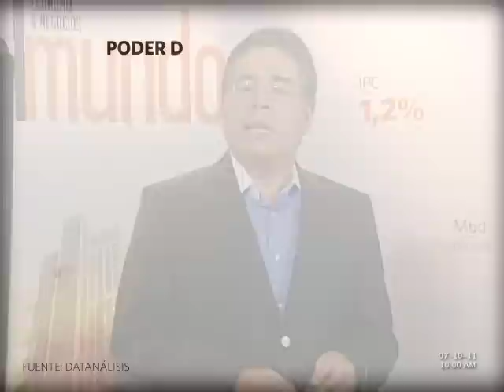El Mundo, Economía y Negocios en TV - Parte 3 (09/10/2011)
El poder e influencia de los niños en las compras de la familia. Datanális presenta una investigación que revela que los niños mueven Bs.F. 4.211millones en consumo dentro de Venezuela. Entrevista con Larian Hernández